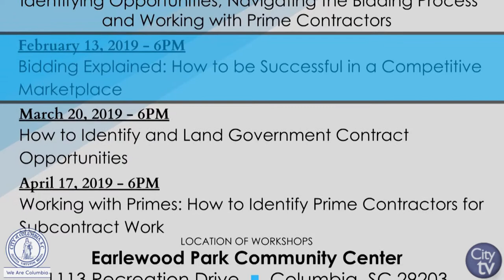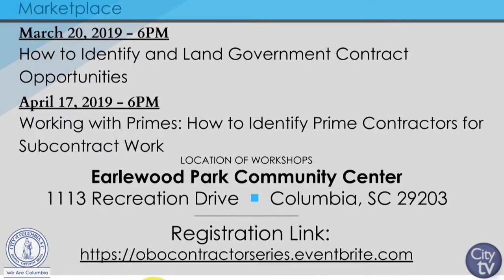City Talk | Government Contract Readiness Workshop Series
Are you looking to expand your business with government contract opportunities? Join the City of Columbia's Office of Business Opportunities at one of our government contract readiness workshops on March 20th or April 17th, as they will give you the rights tools to land government contracts and other opportunities to expand your business.

Wednesday, March 20th @ 6:00 p.m. | Earlewood Park, 1113 Recreation Drive
Topic: "How to Identify and Land Government Contract Opportunities"

Wednesday, April 17th @ 6:00 p.m. | Earlewood Park, 1113 Recreation Drive
Topic: "Working with Primes: How to Identify Prime Contractors for Subcontract Work"